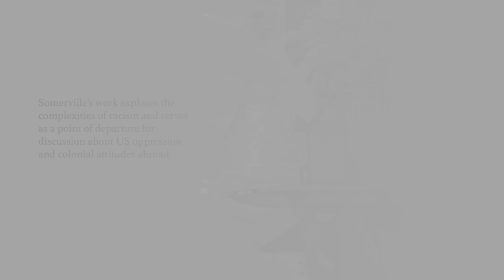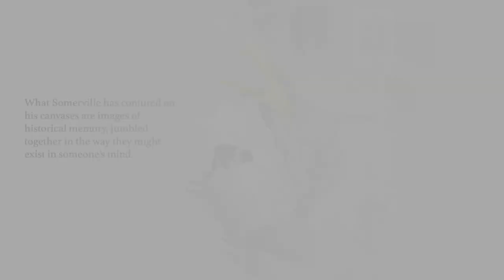Travis Somerville: Burden of Consequences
Wasmer Art Gallery
Florida Gulf Coast University